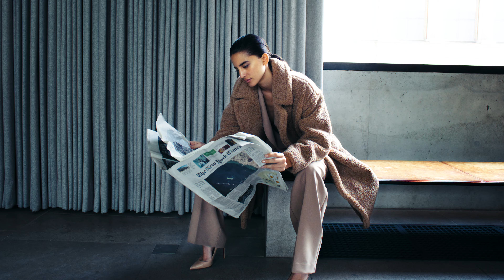JOOP! Eyewear Autumn/Winter 2024